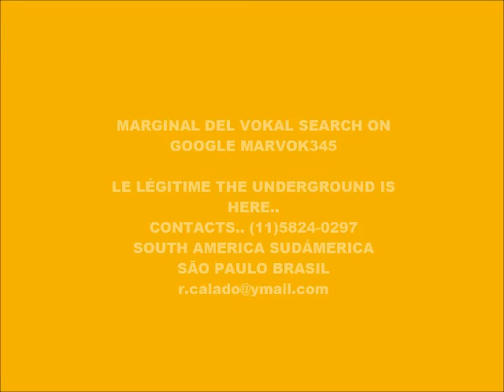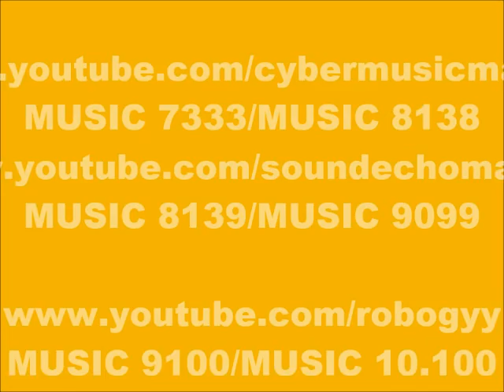CYBER MUSIC 9135-CYBER BEATBOX-PRODUCED IN MY PLAY 2 MARVOK345